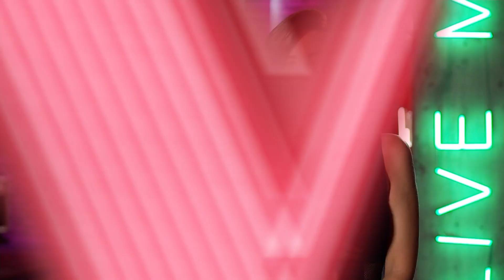Natalia De Triana vs. Erin Rutledge - Bailando con tu sombra | Gran Final | The Voice: El Regreso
The Voice: El Regreso, es el repechaje digital que llevará a diecisiete artistas a competir por dos cupos para las etapas finales de The Voice Chile y Daniela Castillo es la quinta coach encargado de escoger a los ganadores de cada capítulo.

Natalia De Triana y  Erin Rutledge interpretaron "Bailando con tu sombra" de Abel Pintos en la gran final.

The Voice: El Regreso es presentado por Coca Cola ❤️